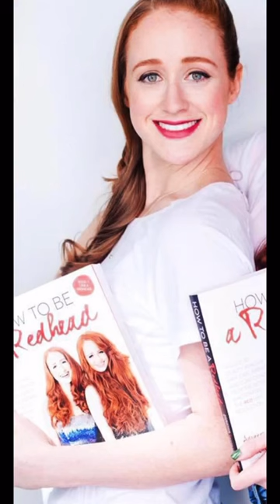This is my hair journey back to a redhead 👩🏼‍🦰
Looking for more redhead content? Check this out! howtobearedhead.com